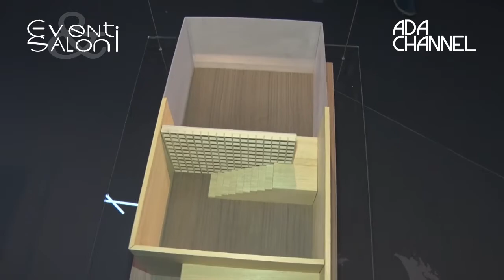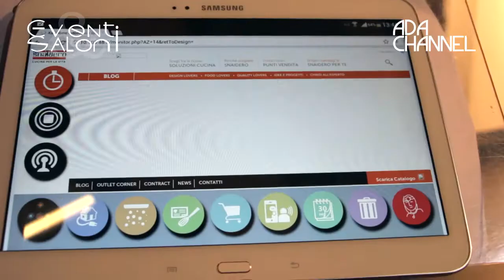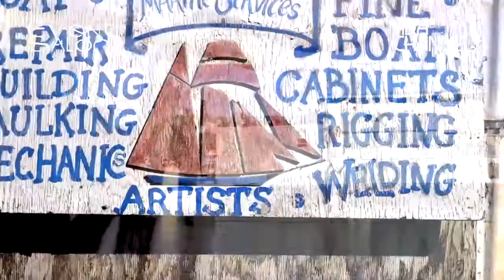Eventi e Saloni - Salone del Mobile 2014 - Puntata 2